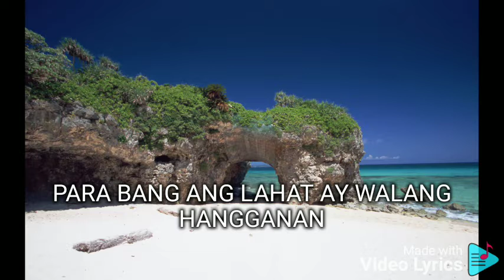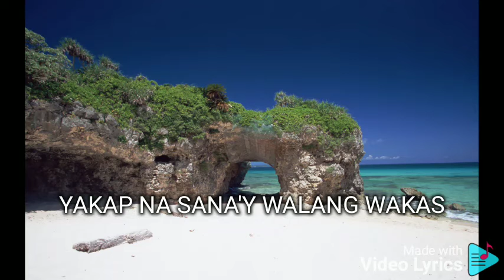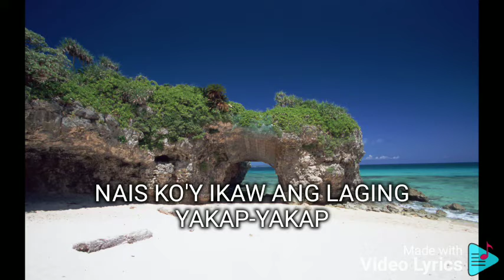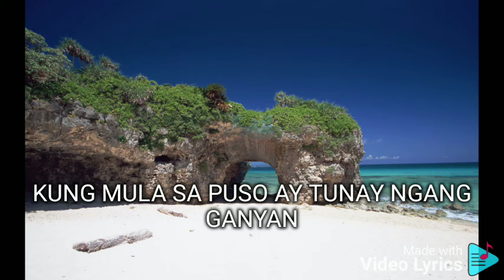MULA SA PUSO JOVIT BALDIVINO